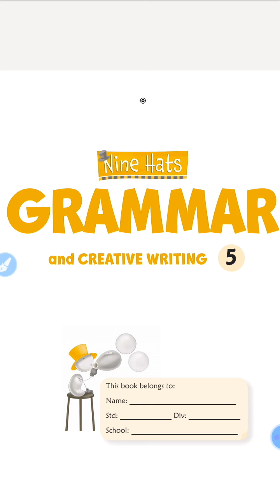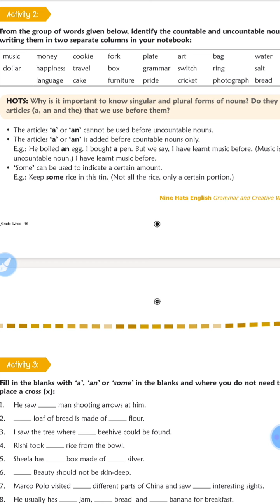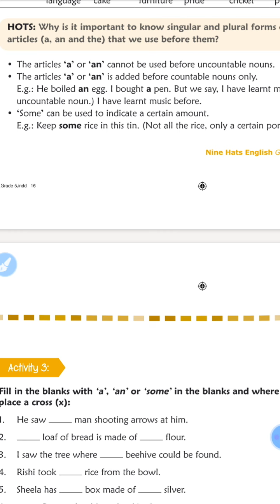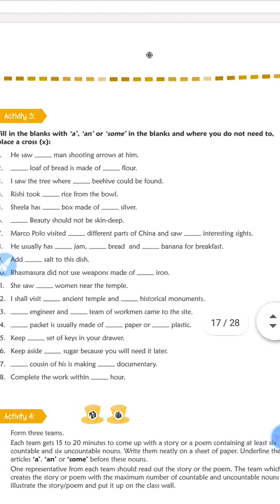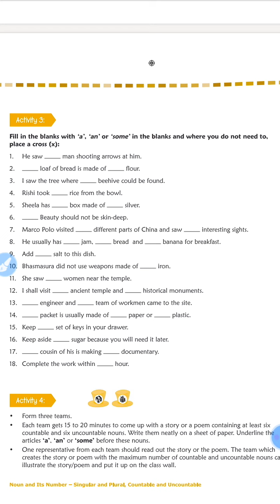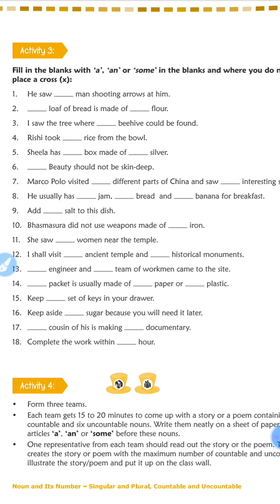Class-5 ch- 2 use of article and some before noun.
Thank You.